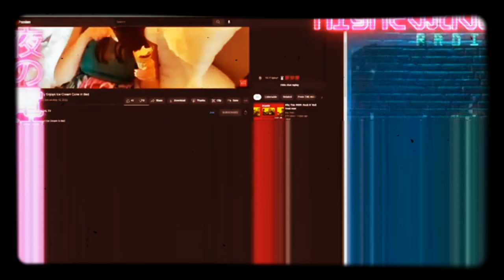Devon Nicholson aka Bloodhunter of Hannibal TV arrested?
pwi insider reports devon is charged with assault of his girlfriend in Canada: